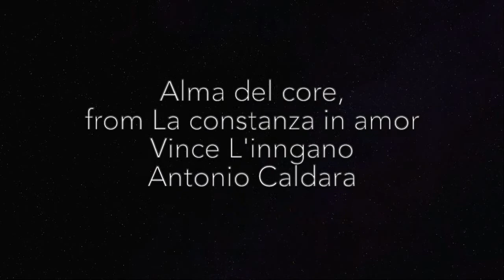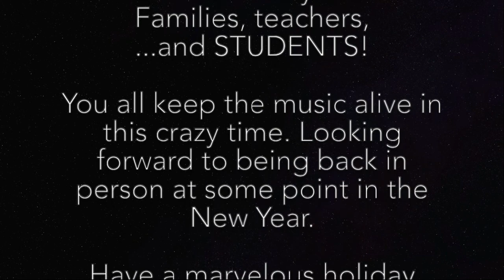Wilton Music Studios - Virtual Winter Recital 2020 Music Lessons Wilton Music Studios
Wilton Music Studios
Virtual Winter Recital

Featuring students who have studied from two months to five years at Wilton Music Studios in music for piano, voice, flute, clarinet, violin, and cello, playing a range of styles: Christmas music - Classical - Jazz. The performers come from Wilton, Westport, Weston, New Canaan, Darien, Ridgefield, Stamford, Norwalk, and Pound Ridge, NY. Whatever you like to play, we'll help you get there!

Student performers from the WMS winter recital of December 13, 2020, featuring all ages, all levels from beginners to seasoned amateurs. Some only have played for a month!  Congratulations to everyone for persevering through the pandemic and keeping the music going.

Wilton Music Studios offers lessons for Piano – Guitar – Electric Bass Ukulele – Voice – Violin – Viola – Cello – Harp – Flute – Clarinet.

Registration is open year-round. Come join our vibrant